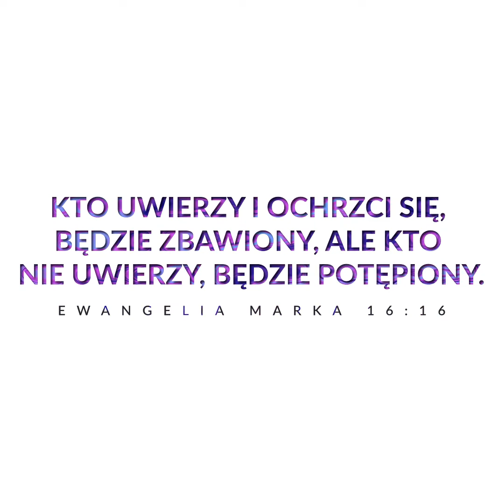Chrzest wiary Stanisławy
"Kto uwierzy i ochrzci się, będzie zbawiony, ale kto nie uwierzy, będzie potępiony." (Marka 16:16)
zdjęcia: